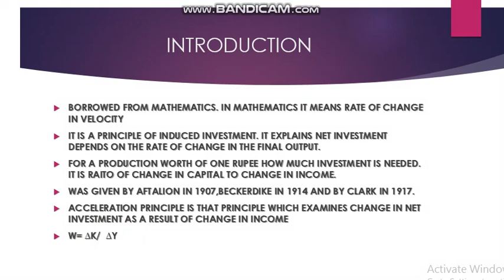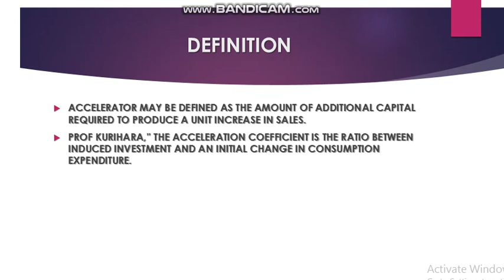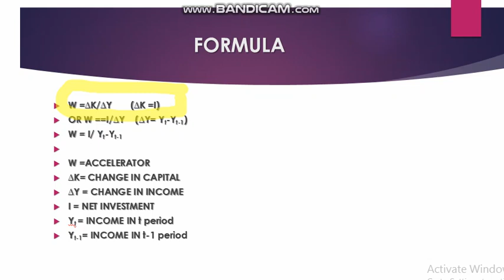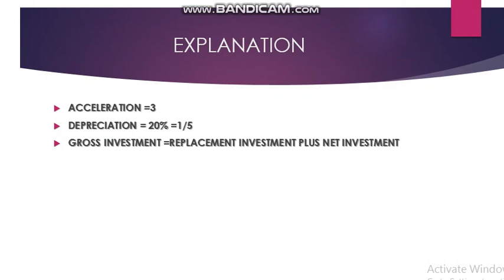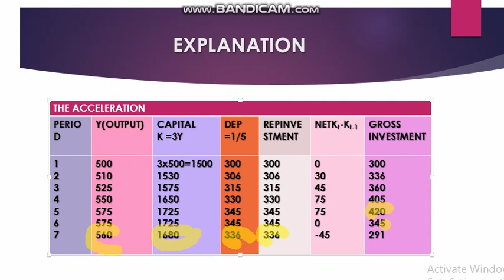ACCELERATION PRINCIPLES 1 MACRO ECONOMICS